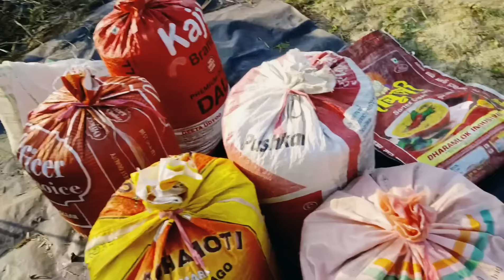Barish Aane Se Pahale Sarso Nikal Liye 😎| Abha Village Ki Duniya Daily Vlog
Dosto
.          Mai Abha Patel Ek Chhote Se Gaon Me Rahati Hun. Aur Kheti Badi Karti Hun. Hamare Is Channel Ke Madhyam Se Village ki Life Khan - Pan, Rahan Sahan ke Bare Me Jan Payenge. Aapko Yaha Par Village Daily Life Style Vlog Dekhne Ko Milenge.Ummeed Hai Aapko Hamare Video Bahut Hi Jada Pasand Aayenge. Aur Aaplog Channel ko Subscrib Kr Hamara Saath Denge ♥️🙏.